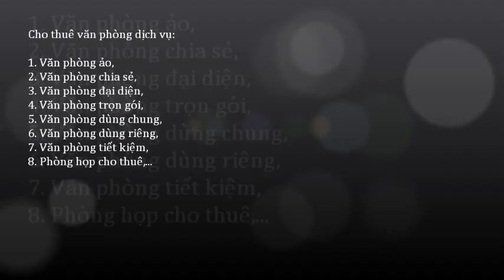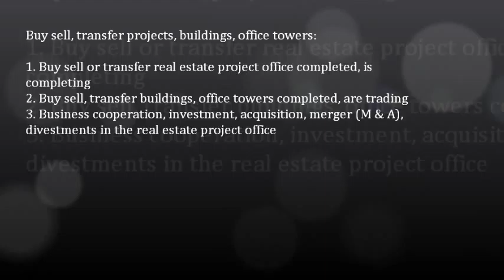Cho thuê văn phòng trống theo ngày; 0917936444 - 0919532444 -- 0917283444